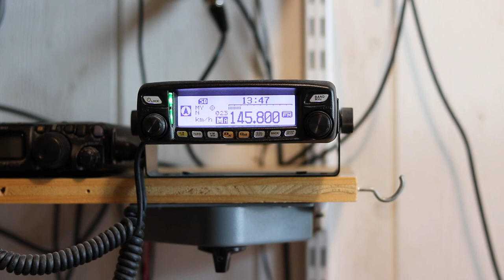F4GVE - Thomas PESQUET FX0ISS en contact avec le collège Albert Camus de La Norville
Écoute d'un contact radioamateur entre l'ISS et la France (contact ARISS du 17 Juin 2021).

L'astronaute français Thomas PESQUET (FX0ISS), à bord de la Station Spatiale Internationale (ISS), répond aux questions des élèves du collège Albert Camus de La Norville (91) et aux étudiants de l’Université Paris-Saclay dans le cadre du programme ARISS.

La liaison a été réalisée entre FX0ISS et ON4ISS sur 145,800 MHz en FM. La liaison entre ON4ISS (station telebridge belge) et La Norville s'est faite par le réseau téléphonique ou Internet.

Ma station :

Yaesu FTM-100 et antenne omnidirectionnelle demi-onde à 10 m au-dessus du sol.

Lieu de réception : Haute-Savoie (74)
Locator : JN35jw